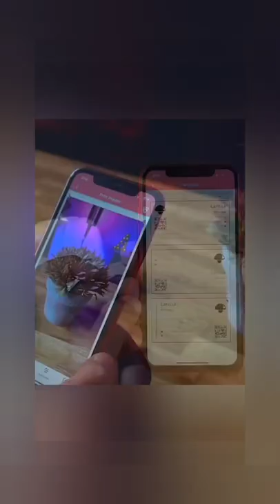mini mobile printer for students under 2000